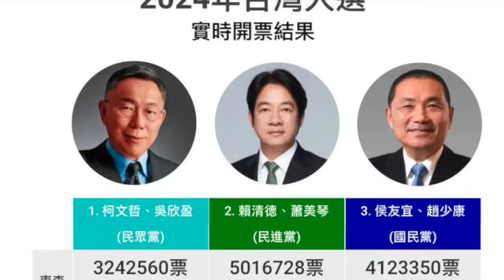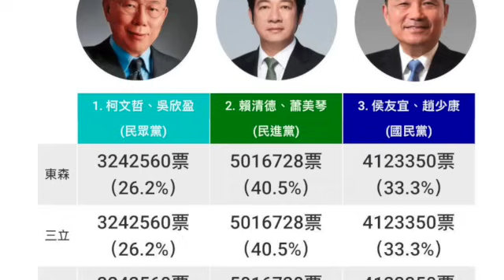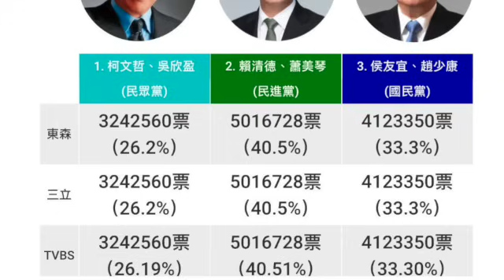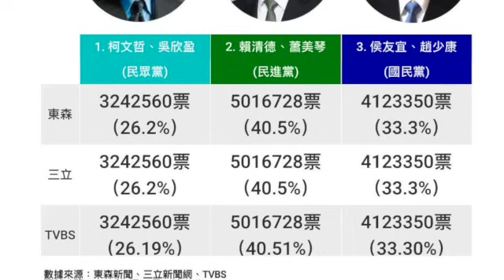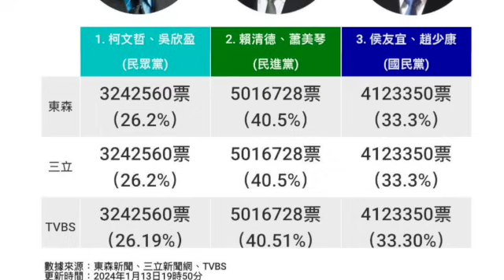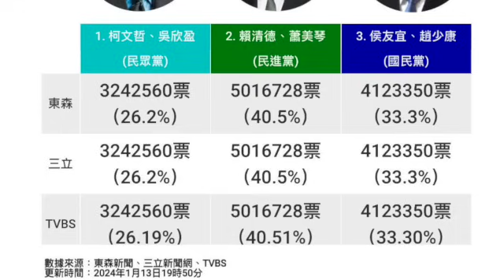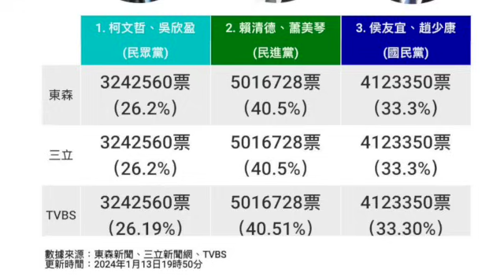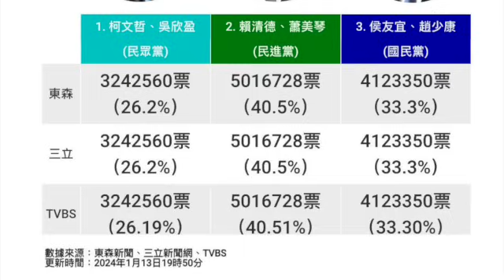台灣地區大選結果和中國對應 【大觀演繹】2024-01-14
Summary：
00:54  台灣地區大選結果：綠只贏總統但失立院；白營成關鍵少數，結果係：亂 — 漫無目標，難以動員
07:43  對中國來說，結果係開中盤：若小心經營，有機會最終統一；但若不小心，會令統一更難
13:14  中國可用上中下三策應對
13:29  上策：慢計，不設死線，不大聲論統獨，只著重令台灣發生內耗和混亂，打下各個擊破，統一台灣的基礎
20:18  中策：用10年左右成事，一邊適當加強對台壓力，激起綠希望更激進回應，另一方面利用白阻攔國會通過任何對中不利的法案，加大綠白的矛盾，分裂台灣本土陣營
29:50  下策：利用台灣內亂時機，整軍經武，並通過認知戰和外交/軍事上的極限施壓，進一步分化台灣社會，待解放軍ready就動手
37:27  中國更大機會先用中策，稍有成果就轉下策
43:30  美國會以加強制裁和增加中國其他敵人（不論內外），令中國難以出手和動員來對應

Android: anchor.fm/davidchan